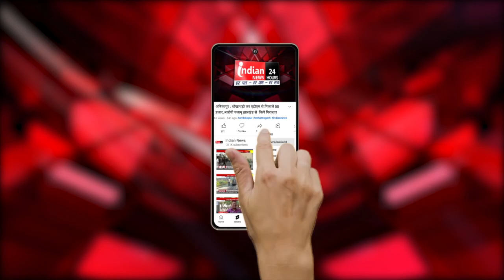Durg Police ने कबाड़ियों के गोदामों में दी दबिश, बड़ी मात्रा में अवैध कबाड़ जब्त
Our Links